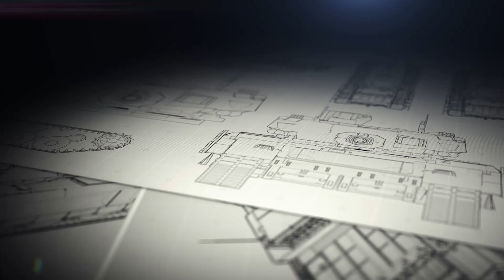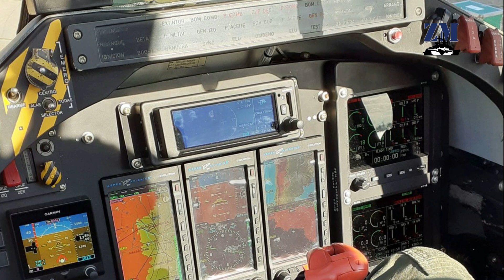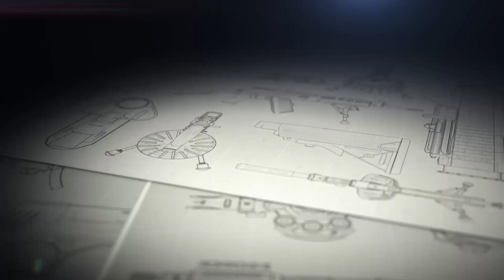FAdeA finalmente logró la certificación de la remotorización del Pucará Fénix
La Fábrica Argentina de Aviones ( FAdeA ) “Brigadier San Martín” informó ayer que la Dirección General de Aeronavegabilidad Militar Conjunta (DIGAMC) entregó el certificado de remotorización del Pucará Fénix. El mencionado documento de aprobación de diseño número 15/13 establece que la remotorización con los motores Pratt & Whitney PT6A-62 cumple con los requerimientos del Reglamento de Aeronavegabilidad Militar de República Argentina.